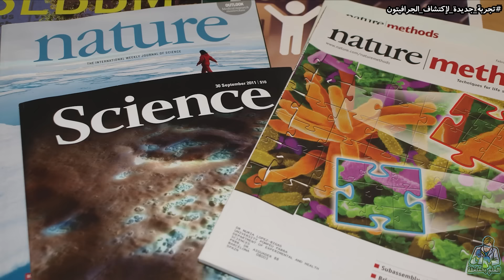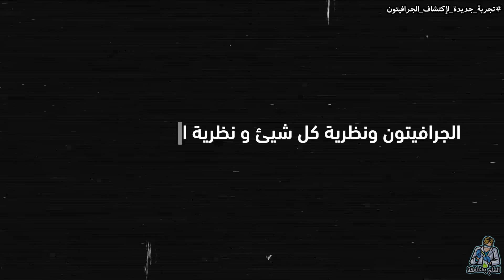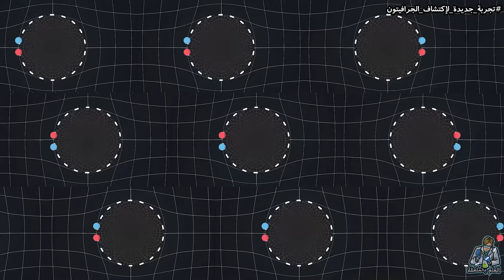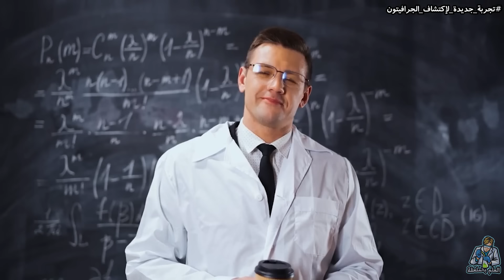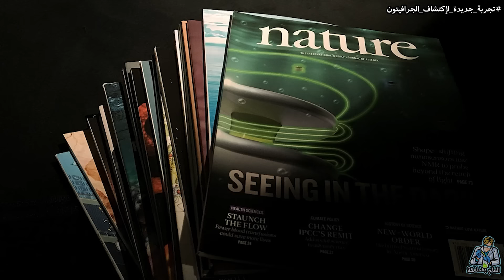الجرافيتون هو أكتر حاجه بيدور عليها العلماء ..أهم من نظرية الاوتار الفائقة والمادة والطاقة المظلمة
سكريبت الكاتب المبدع : سامح صقر

Thanks!!